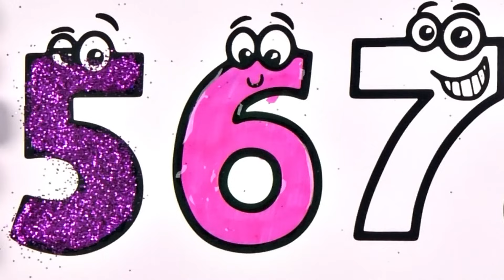( Numbers ) Learn Numbers with BIG Marker Pen Glitter Coloring Pages / Akn Kids House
👨‍🎓👩‍🎓 ( Numbers ) Learn Numbers with BIG Marker Pen Coloring Pages ;
Hello children, we are here with you today with a brand-new video. We will learn to count together in this video. We start by counting my fingers first. 1, 2, 3, 4, 5, 6, 7, 8, 9 and 10. Then we take out our jumbo crayons. We have paint in 12 different colors. We separate 10 of them. After separating 10 colors, we get our shapes. Our figures consist of exactly 10 different numbers. The numbers in our figures are 1, 2, 3, 4, 5, 6, 7, 8, 9 and 0. We can use all our colors to color the numbers in any order we wish.
In the video, we start painting 1 color first. The color we chose for the number 1 is red. For the number 2, we prefer the yellow color and paint. Before we start to paint the number 3, we take the black pencil and leave dots on the numbers 1 and 2. Rows 3 and 4 have numbers. We paint the number 3 in blue, and the number 4 in orange. Likewise, we make black lines on them. We paint the numbers 5 and 6 in purple and pink. While leaving vertical wavy lines on the number 5, we draw small hearts on the number 6.
After painting the number 7 with a light green jumbo pencil, we paint the figure 8 in brown. We make squares on 7 with black pencil and leave circles on 8. We paint the numbers 8 and 9 in blue and pink and draw shapes. Finally, we paint the edges of the numbers with highlighters. In this way, the numbers we paint with phosphor markers look as if they are illuminated. That's all for today. See you later kids. Have fun.